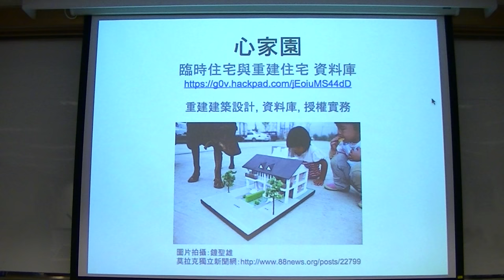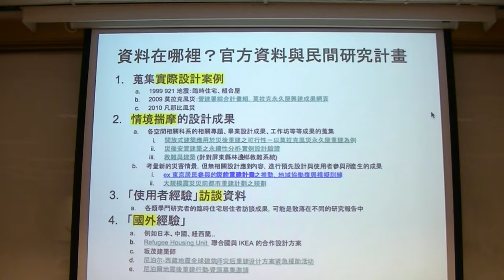g0v tw hackath14n 提案 心家園：臨時住宅與永久屋規劃設計資料庫 野百合黑客松